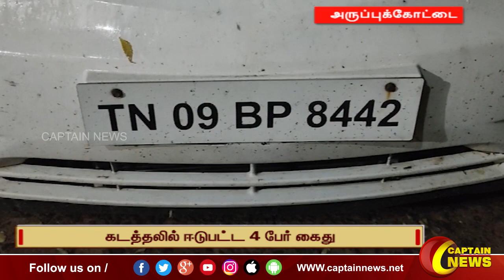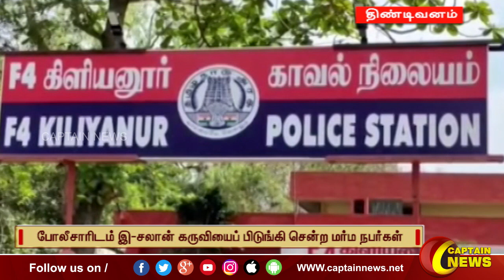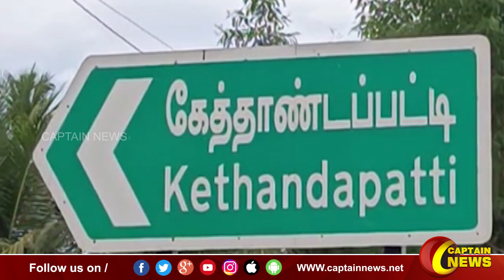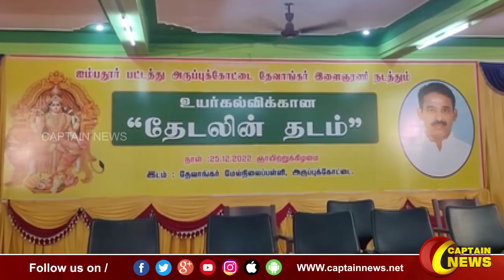26-12-2022 || மாலை 4 மணி || விரைவு செய்திகள் || அரசியல் || பொழுதுபோக்கு || Express News